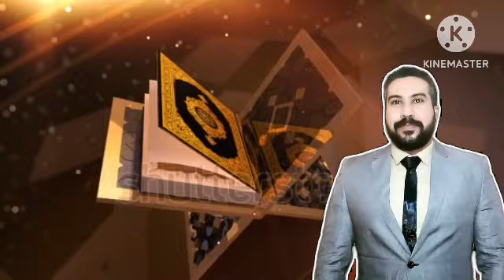في شهر رمضان اغلق عينيك وتمنى ما تريد ثم اقرأ هذه السورة مرة واحدة يفتح عليك الله الأرزاق والأموال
اللهم صلي وسلم على سيدنا محمد وعلى آله وصحبه أجمعين

✅ فائدة نورانية ناجحة وقوية جدا مكونها الرئيسي هو الماء تنفع لجلب المال والرزق السريع والله لن تخرج من هذا الفيديو حتى ترى العجب العجاب وتحدث معك معجزات وبشارات وخيرات عمرك ماحلمتي بيها طوال حياتك، فائدة  معجزة
في شهر رمضان إقرأ هذه السورة 3 مرات على ماء وإشربه ووالله سيصلك مبلغ من المال وتشتري ماتريد تكون غني
طريقة مجربة متداولة كل من طبقها بطريقة صحيحة سيأتيك رزق سريع و مال كثير وخير لا حد له، ستحقق أمنيتك وتقضي حاجتك وتجلب المال بسرعة بفضل الله.

⬅️ الطريقة :
سنتحدث اليوم عن فائدة عظيمة وسورة مباركة تقرأها مرة واحدة في الجمعة الأولى من رمضان بعد غلق عينيك وتمني ما تريد وانتظر قضاء حاجتك وتحقيق ما تتمنى بفضل الله.
شرح الفائدة :
1-يا مجيب 100 مرة
2-سورة يس مرة واحدة
3-اللهم اني اسألك بانك انت لا اله الا انت المنان بديع السموات والارض يا ذا الجلال والاكرام يا حي يا قيوم حقق لي ما اتمنى وهو 7 مرات

وتفعيل زر التنبيهات🔔 ومشاركة الفيديو مع الأصدقاء والعائلة وفضلا منكم إضغطوا على زر اللايك 👍 لتعم الفائدة على الجميع بإذن الله .

✅ قناة "روحانيات وأسرار Ahmed Stone" هي قناة تهتم بالعلوم الروحانية للقرآن الكريم والأحاديث النبوية الشريفة والعلاج بنورانيات آيات المصحف الشريف .
أقوى وأعظم الطرق الناجحة والحصرية والثابتة لأكبر العلماء والمشايخ والعارفين بالله والفقهاء.
مجربات صحيحة وناجحة وفوائد علاجية عظيمة وأسرار روحانية في علم الكتاب ستنير طريقك وتيسر بها أمورك وتعالج وتحل بها مشاكلك وكل هذا من كتاب الله وكلام الله ورسوله محمد صل الله عليه وسلم

قل هذه السورة,ردد هذه السورة,دعاء شهر رمضان,سورة الرزق في شهر رمضان,دعاء لجلب الرزق والمال مجرب,شهر رمضان,ردد هذا الاسم ثلاث مرات في رمضان وشاهد المعجزات ورزق لا ينقطع,رقية الرزق والمال,سياتيك مبلغ كبير من المال فقط تغمض عينيك وتمنى وراقب ما سيحدث لك معجزات لا تصدق,دعاء مستجاب من اول مرة,دعاء مستجاب باذن الله,سورة الرزق,دعاء الرزق,جلب الرزق,الرزق والمال,دعاء الرزق والمال,ايات الرزق,ردد سورة الواقعة بهذه الطريقة ستفتح لك خزائن الارض وتصبح ثريا في 7 ايام,روحانيات وأسرار ahmed stone,

الدعاء المستجاب لقضاء الحاجة مجرب,جلب الرزق وتيسير الامور وقضاء الحوائج,الصلاة الإبراهيميه,آيه الرزق السريع,دعاء تسخير الناس لخدمتك,دعاء قضاء الحاجه وتيسير الامور,طريقة جلب المال بسرعة,قصص الانبياء,اسرار القران الكريم في قضاء الحاجات والعلاجات,صلاة الاستخارة,دعاء الرزق العاجل والفرج السريع,افضل سورة في القران,اهل القران,كهيهص